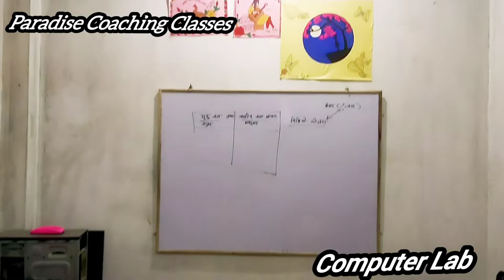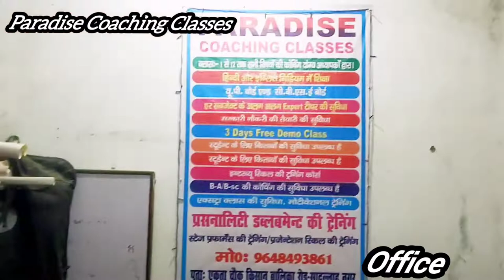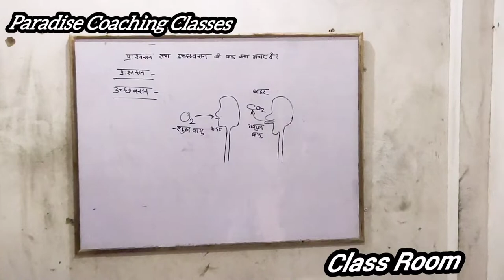Building | Paradise Coaching Classes | Sadullah Nagar | Balrampur